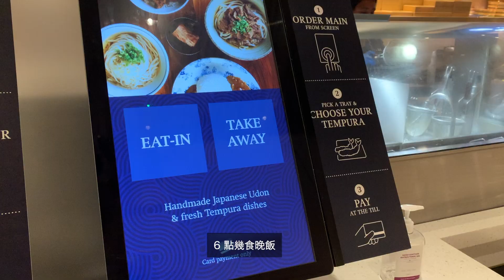【Travel Vlog】- day trip to Cambridge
🎶 Background Music

Time Traveling - Sarah Kang
What if I told you - Cayson Renshaw